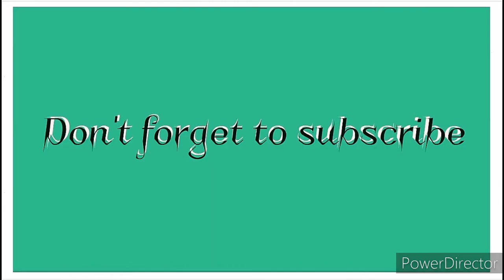Extremely Aggressive Baby Bunnies Rabbits Videos Compilation 2021. Fascinating Pets.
Extremely Aggressive Baby Bunnies Rabbits Videos Compilation 2021. These three bunnies are 11 days old. They sleep most of the time and wake up only when they are hungry. They are really very funny and cute and extremely self protective. I love the way they protect themselves.

The cutest baby bunnies rabbits video
Rabbits - A funny and cute bunnies video
New cute bunnies video
Funny and cute bunnies rabbits video
Funny bunnies pet video
Funny cute rabbits video
Ultimate A funny and cute bunnies rabbits video
OMG funny baby bunnies

Fascinating Pets